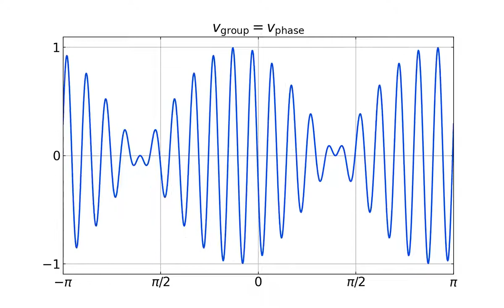Signal with group velocity and phase velocity being identical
Shown is a signal (built of two frequencies) with the group and phase velocity being equal.

Animation produced with python's matplotlib.animation.